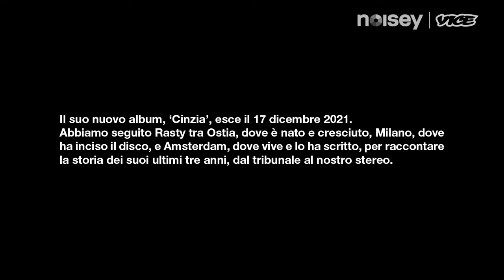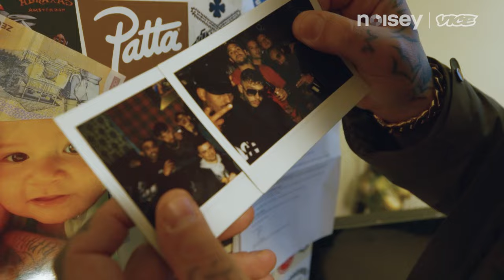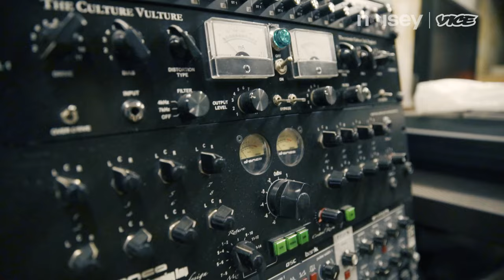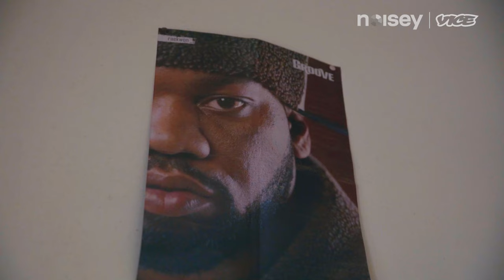Rasty Kilo presenta 'Cinzia', l'album del ritorno dopo la detenzione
Nel 2017, Rasty Kilo aveva già importato in Italia un nuovo stile di gangsta rap ed era pronto a fare il grande salto fuori dall’underground, quando è stato arrestato e condannato a oltre un anno di reclusione domiciliare. Una volta uscito, credeva che la sua carriera di rapper fosse finita.

Il suo nuovo album, ‘Cinzia’, esce il 17 dicembre 2021. Abbiamo seguito Rasty tra Ostia, dove è nato e cresciuto, Milano, dove ha inciso il disco, e Amsterdam, dove vive e lo ha scritto, per raccontare la storia dei suoi ultimi tre anni, dal tribunale al nostro stereo.

Prodotto in collaborazione con Thaurus.